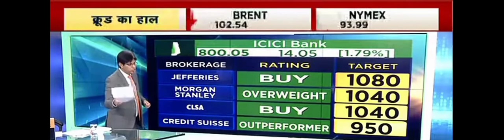Brokerage View : Reliance, ICICI Bank, Kotak Bank, Infosys, JSW Steel